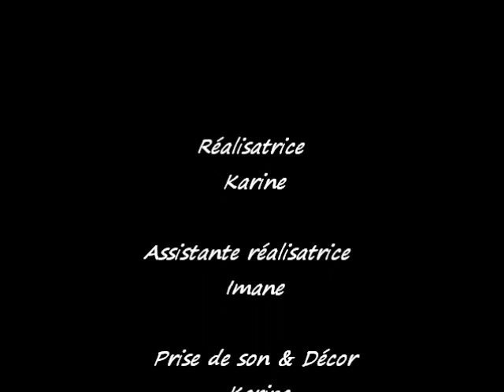La Maison Des Lapinous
Premier test d'une animation stop-motion faite avec un reflex 400D
les erreurs à ne pas faire : ne pas mettre son objectif pour une photo verticale, toujours bien faire la mise au point, travailler avec un pied.